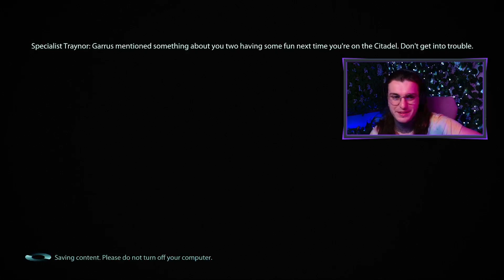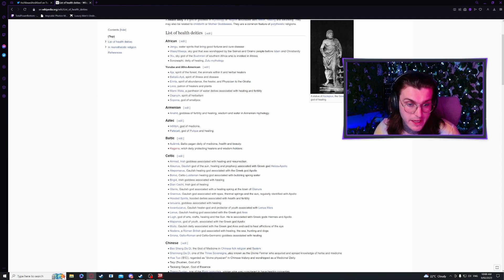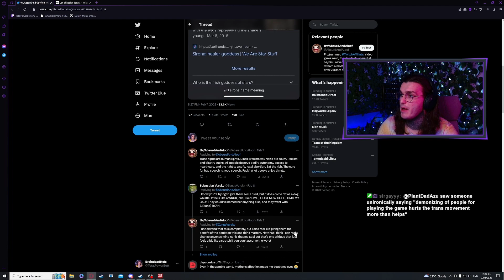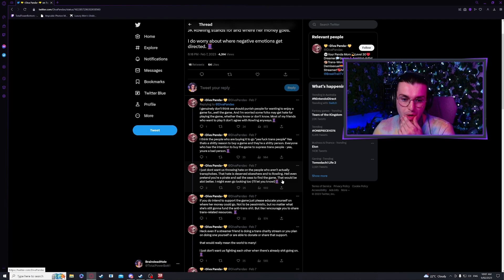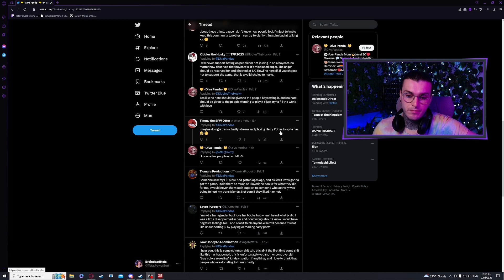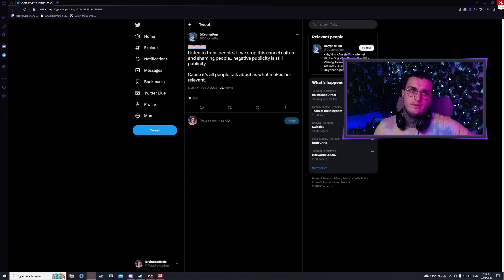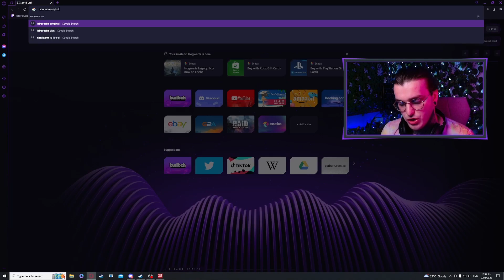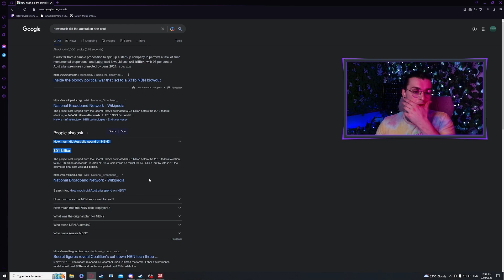Mass Effect 3 Pt. 4